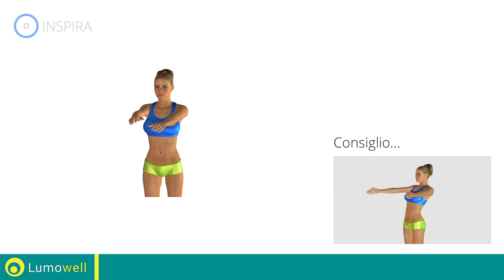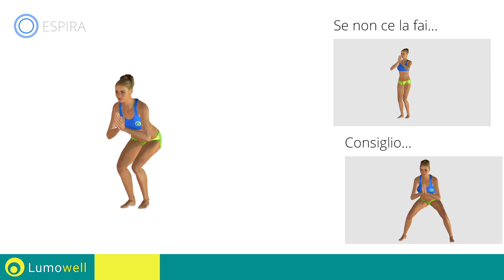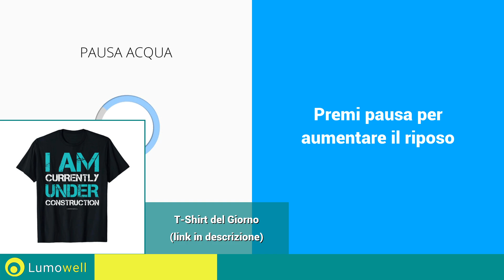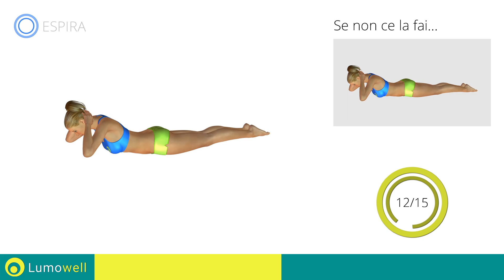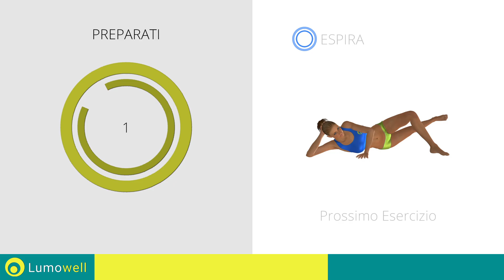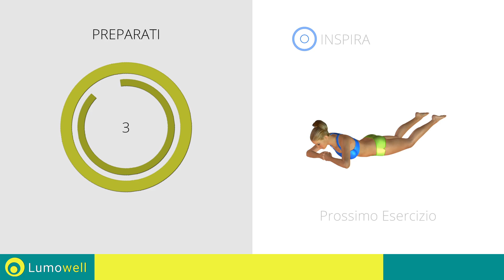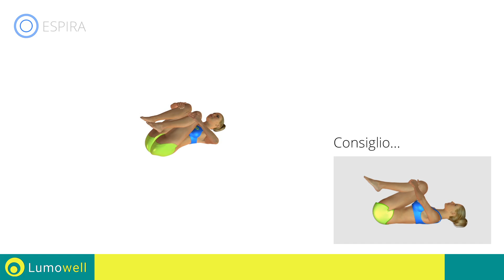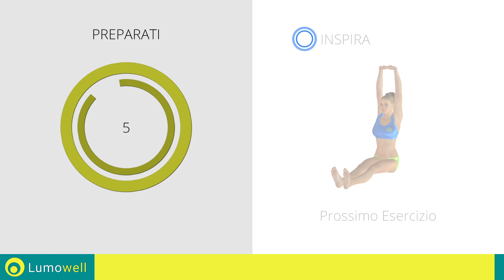Pilates Dinamico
classe completa di pilates, esercizi da fare a casa, senza attrezzi. Allenamento completo di pilates per migliorare la tonicità e l'elasticità dei muscoli di tutto il corpo. Prova anche tu questi esercizi di pilates se vuoi un corpo più sano e più in forma.